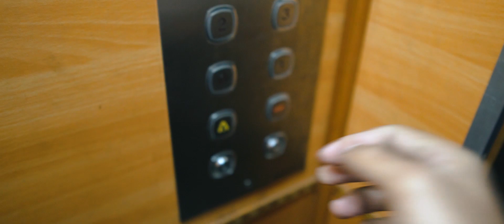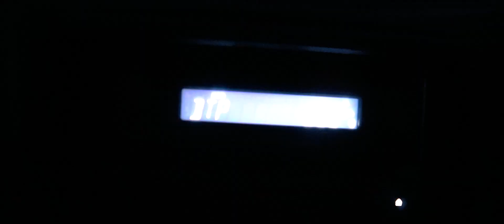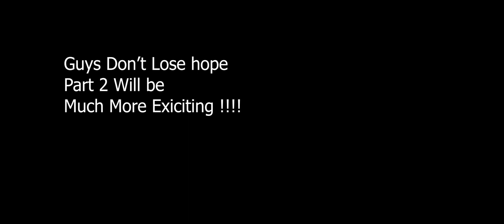Purulia Road Trip 2019 | Banjara Camp, Sankupi | First day Experience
This vlog deals with First day experience of my camping trip to Purulia
The day starts with our journey in NH2 (Durgapur Expressway). We already made our preperations in the last night. As we left home without having breakfast, we stopped at Hindustan dhaba for having some snacks
We drove for 2-3hours nonstop and stopped once at a place known as Barjora Forest. This place was significantly beautiful. That's why we took some brilliant cinematic shots there(you can see it in the video itself)
It took 8hours for us for reaching the Banjara Camp in Sankupi, Purulia. Only because of heavy rain the time delayed. It was really unexpected to have rain in this time of the yea. At the same time it was more dramatic and adventurous as well.
V Resorts Sonkupi Banjara Camp, 6 km from Bagmundhi in Purulia District of West Bengal. The camp resort is at the foot of the Ayodhya mountain range and in the middle of the Matha Forest, which gives it an aura of secluded beauty.
Due to heavy rain, it was simply impossible for us to the camp and the adjacent areas.
But Guys don't lose hope, in the second vlog I promise to present you guys a prominent view of the Banjara camp and the Ayodhya pahar.